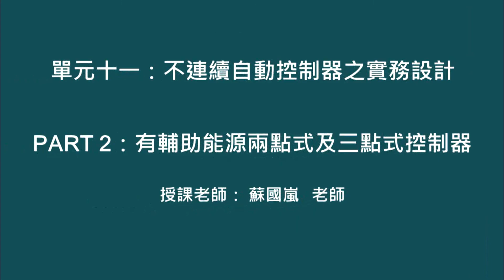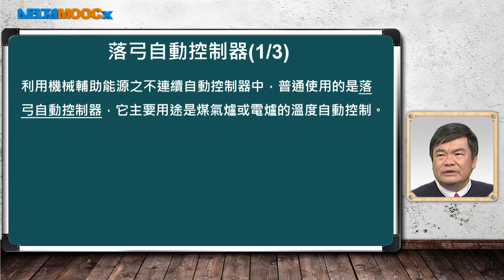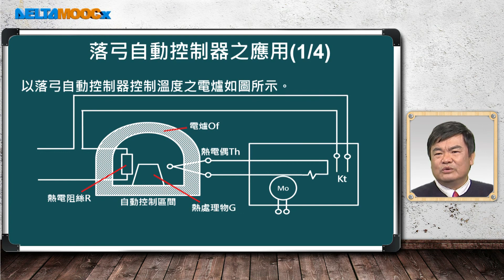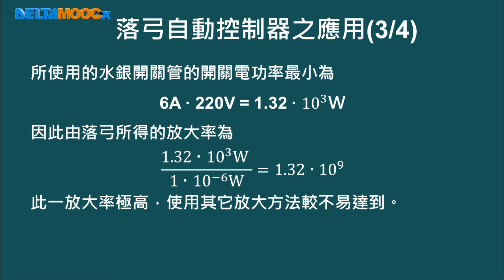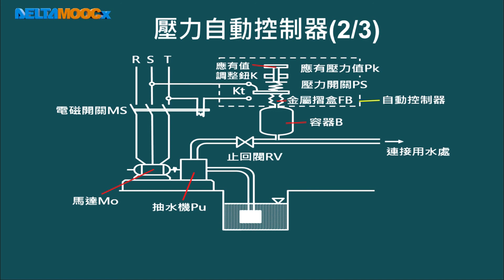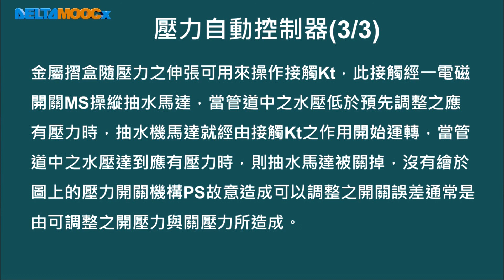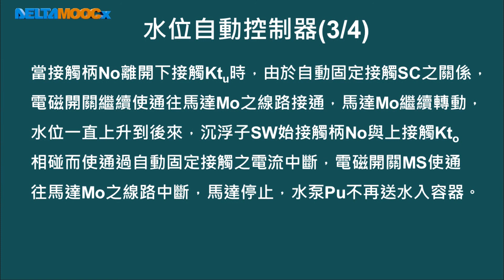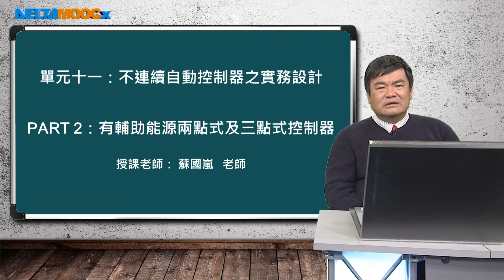自動化系統設計與實務_蘇國嵐_單元十一：量測設備之原理與實例_PART 2：有輔助能源兩點式及三點式控制器